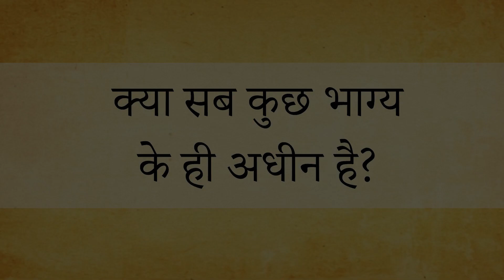क्या सब कुछ भाग्य के ही अधीन है? || आचार्य प्रशांत (2020)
संस्था से संपर्क हेतु इस फॉर्म को भरें:
या कॉल करें: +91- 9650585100/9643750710

वीडियो जानकारी: विश्रांति शिविर, 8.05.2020, ग्रेटर नॉएडा, उत्तर प्रदेश, भारत

प्रसंग:
~ भाग्य को कैसे समझे?
~ किस्मत क्या है?
~ सफलता में भाग्य का कितना हाथ होता है?